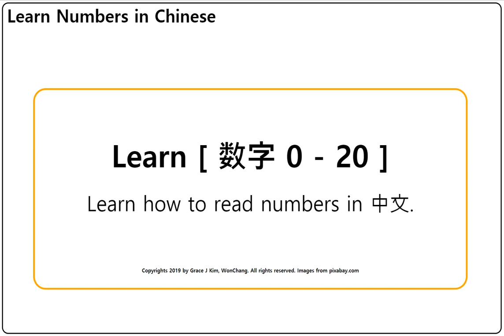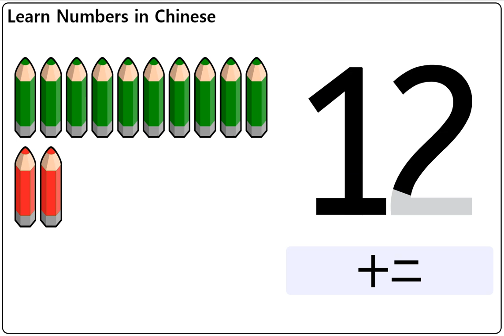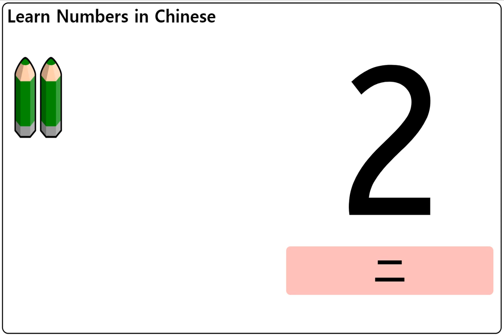儿童数字（1 - 20 - 0）